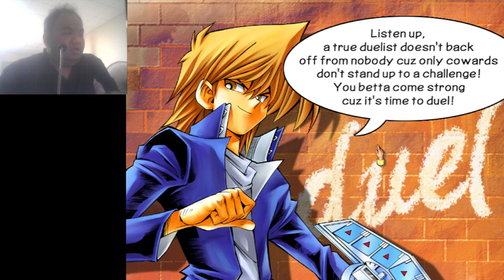Yugioh - 29/12/2022 - Joey tặng mình con bọ nhìn giống cái lùm cây.